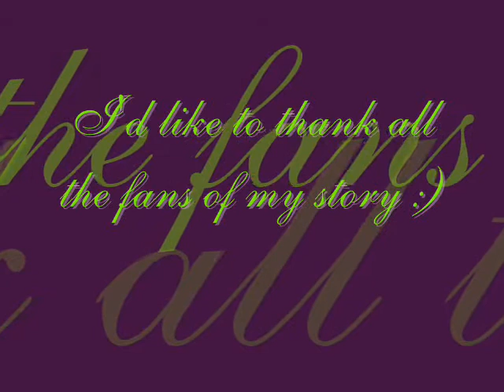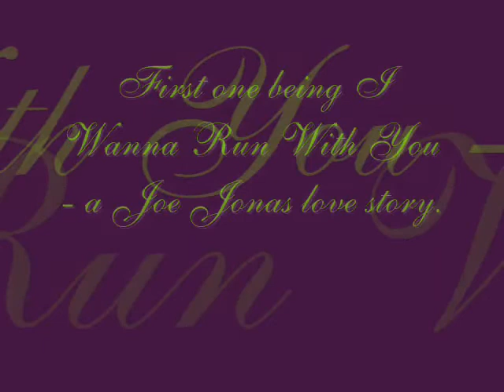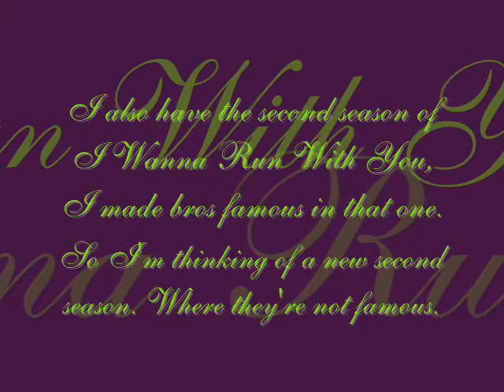Life's What You Make It (a JB story) The Finale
You guys comment fast. And you wanted a chapter with only 5 comments so you get the finale. You're welcome and I would really like to thank all of you guys who gave a crap about this story and stick by me all the time :) And thanks to the new fans, I really do love you  guys. Ok. Now TO THE STORY!! Yey!

Recap: Getlin and Nick had a chat. Nick fell asleep thinking about Kay.

*Getlin's POV*
It's morning. Today everything will change. This night was different. I didn't have any dreams. I just slept. At least I'm not tired. I peek at the clock - 7.05 . Talk about a JB moment. I sigh and walk into shower. I get ready for the day. Dreading it. I know what will happen and I know many people will hate it. Hate me. But it's something that had to be done. I grab my purse with my phone and walk to the hotel lobby thinking of where to go to breakfast. I went to some restaurant. I didn't even notice the name of it. I was busy thinking. I ate and then looked at the clock that was on the wall. 11am. Did I really take that much time to get ready and eat? Guess so. Suddenly I feel my phone ringing. It's Steve (A/N if you don't remember him, check back a couple of chapters, he was mentioned there).
*phone convo*
S: Good morning.
G: Morning.
S: When can I but the plan in action?
G: In a hour.
S: OK, perfect. And the spot is the same?
G: Yes. Nothing changed. Everything will happen the way we discussed it.
S: OK, very good. Thank you for the pay, I received it this morning. And everything will happen perfectly, you don't have to worry.
G: That's very good. Thank you for your services.
S: No problem. Bye.
G: Bye.
*end of phone convo*
So I have a hour. I pay the bill and start walking. I already took out my phone to be ready to call Nick. I arrived and noticed that I have about 20 minutes left. I picked up my phone and called Nick. After three rings he picked up.
*phone convo*
G: Morning Nick.
N: Morning. Where are you? I knocked on your door and you weren't there. Where did you go?
G: Nick, I'm sorry but I can't tell you that. Remember the letter and the video tape? Open the letter in about 10 minutes. It'll explain everything.
N: Why can't I open it now?
G: Well you can, but not before I hung up. Please.
N: Fine.
G: Well, it's my time to go. Take care of Kay and everyone else. Let them know I love them and I love you. Bye Nick.
N: By-
I hung up on him. I didn't let him finish. I couldn't do it. I said goodbye to him. And it was final. No go backs. I look at my watch. A minute left. I put my hands in a praying position and close my eyes. I'm sitting on a park bench.
Dear God, I like to thank you for everything. I want to thank you for my amazing life and my amazing friends. They won't like me after what I'm about to do, but it needs to happen. Thank you for everything and I wish everyone the best. Please don't be mad. Thank you.
And that was it. The time is up. I stood up and started walking. I closed my eyes in the knowledge of what is about to happen. I slowed my pace and walked with my eyes closed. My way came to sudden hault as I fell down. People were yelling and screaming around me. I gave a weak smile, knowing that it had happened. It happened perfectly. Thank you Steve. I close my eyes and fade into the black.

So, did you like it? If you give me 5 more comments, you'll get the epilogues. You know what to do :) Thanks for reading and what do you think Steve did to Getlin?